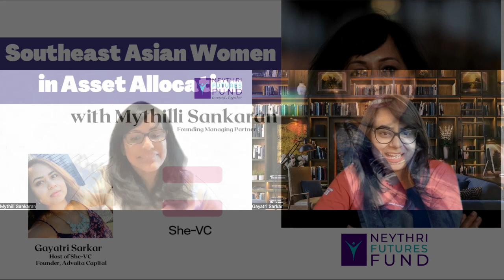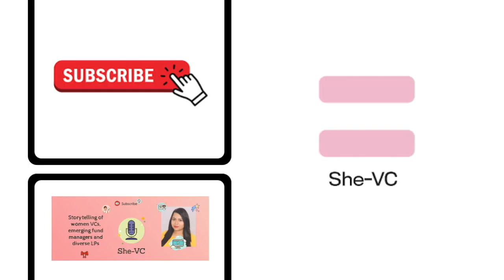She-VC: Southeast Asian Women in Asset Allocation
Mythili Sankaran is the CEO and Co-founder of Neythri.org, a global community of professional South Asian women and the Founding Managing Partner of the Neythri Futures Fund, a unique venture fund for and by South Asian women.

Mythili has been a consulting CXO to early-stage startups, product management specialist, operator, dealmaker, entrepreneur and community builder. She comes with extensive experience in both, the corporate, and nonprofit sectors. With over two decades of experience in the technology sector, Mythili brings a combination of strong startup, enterprise, product management and business development expertise to teams she works with. Previously, Mythili was the Senior Director & Head, Western Region for the U.S. India Business Council where she led the Council’s west coast practice and membership. Prior to USIBC, Mythili was the CEO of Koollage, a telecom/web startup and was also the Founding Executive Director, West Coast of the American India Foundation. Early in her career, Mythili spent several years as a Technology Product Director at Palmsource, Research Staff Member at IBM Research Labs as well as AT&T Bell Labs and in product management roles at Lucent Technologies.

Mythili is an active angel investor and a member of several leading angel investment funds focused on women and is a Fellow of the American Leadership Forum, Silicon Valley. Mythili is also actively involved in several non-profits focused on girls’ education and empowerment. She serves on the Regional Board of Room to Read, a global nonprofit supporting girls’ education and literacy, is a mentor for the Duke Technology Scholars program, and Global Advisor to How Women Lead. Mythili has a MS degree in Physics from Texas Tech University, an Executive MBA from the Wharton School at the University of Pennsylvania and is currently enrolled in the Stanford Executive Program.

She-VC Topics Discussed:
1.  Introduction of Mythilli Sankaran and Neythri Futures Fund
2.  Despite underrepresentation, we are no longer considered minorities anymore. I would love to know your point of view – how do you think, for the new generations of founders and funders navigating this space, should we navigate this space as minorities that are no longer considered minorities?
3.  What are some of the portfolio companies you have invested and would like to highlight for She-VC?
4.  Can you talk more about your investment thesis for yourself at Neythri Futures Fund?
5.  Do you see a shift in the gear – how do you think the newer hubs, Miami, the Midwest, southwest, are becoming the next generation of entrepreneurs?
6.  Work life balance – you are a mother, and with all of your different responsibilities, how do you maintain your work life balance?